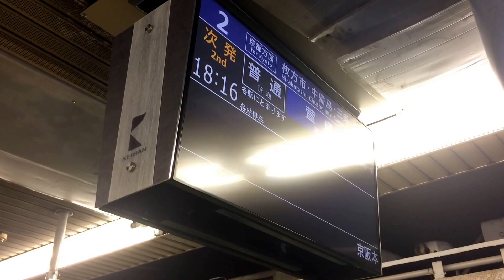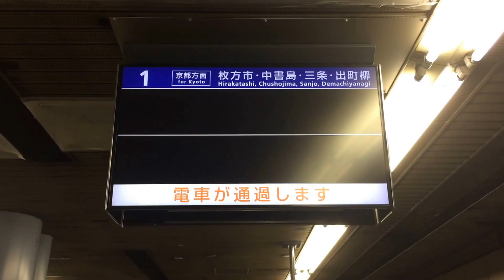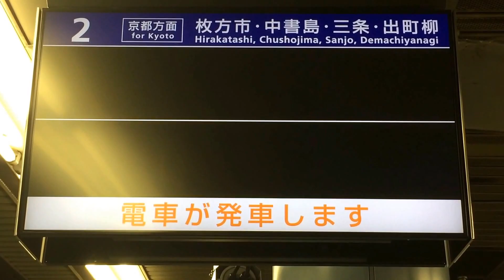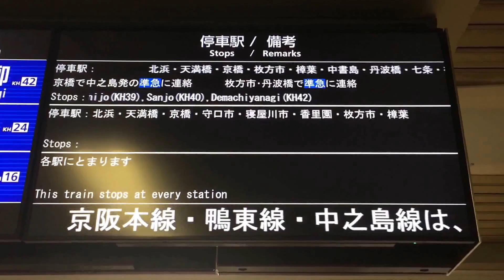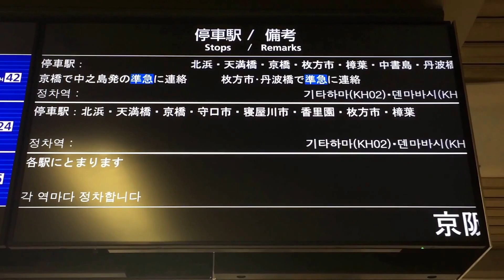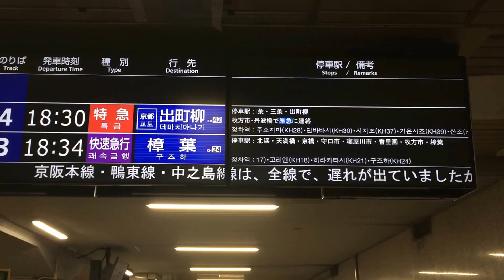京阪淀屋橋駅 新設されたディスプレイ式の発車案内(発車標)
スタビライズによる補正の影響で映像が揺れている箇所が一部あります。